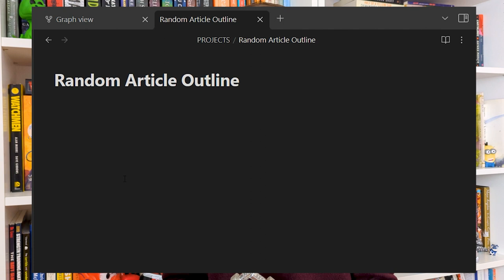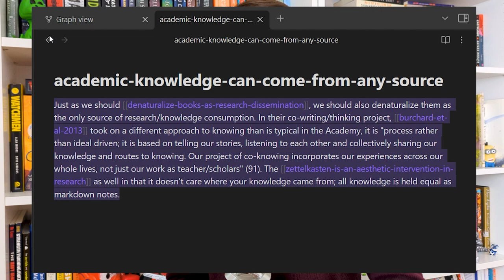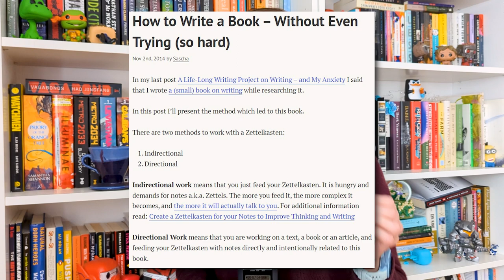does my zettelkasten make writing... harder?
A chatty video in which I tell you my issues with writing using my zettelkasten and suggest some solutions. Your advice is welcomed in the comments section!

✨TIMESTAMPS✨
0:00 - intro
0:59 - what is zettelkasten?
2:21 - how I use zettelkasten
4:16 - here's the thing...
4:43 - problem 1 - style/voice
5:43 - problem 2 - discovery writing
6:54 - problem 3 - linearity
9:16 - how to write with a zettelkasten
12:00 - rearticulating my problems
12:30 - solution 1 - make a choice
13:06 - solution 2 - rewrite in new doc
14:06 - solution 3 - indirectional note storage
15:44 - conclusion